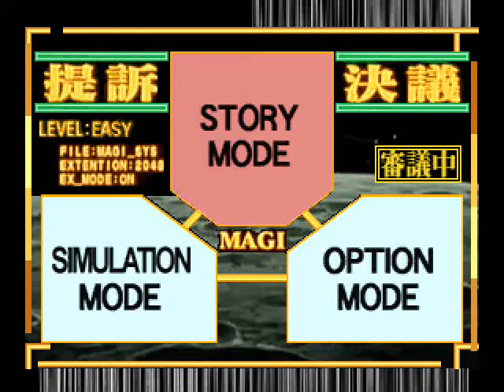Evangelion Part 6: LavaSharkDinosaur!?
After learning the art of the syncronised dance, I fight the giant double angel thing again. Oh yeah and also this weird dinosaur fetus makes a lava shark appear and I have to fight it in a volcano because that's the only thing that seems to make sense. I still don't know why that weird screen with Asuka inflating came up though, and my mind isn't going to let me be forgetting that anytime soon O_o

Had a few emulator problems and I was pretty mad when the emulator crashed out on me, but I soldiered on and re-did it. Maybe I'll be fighting properly again on the next level?

I know this video is 10 minutes as well, and I don't really like going over the 8 minute mark usually, but I felt that I should conclude the lava level in one episode, save having to explain it over two videos...

OH YEAH, turns out on the sync dance level, there is NO quick-time event that I messed up on at the end, having re-watched it I was pretty mad because I genuinely believed I did something wrong!